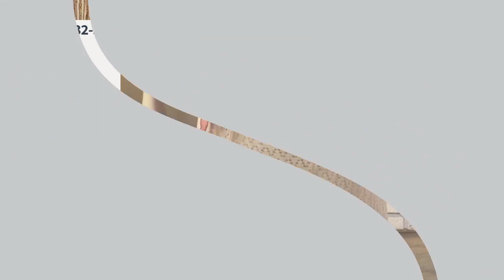Кардиган «Богумила». «Shop and Show» (мода)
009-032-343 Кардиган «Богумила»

Давайте дружить ;)